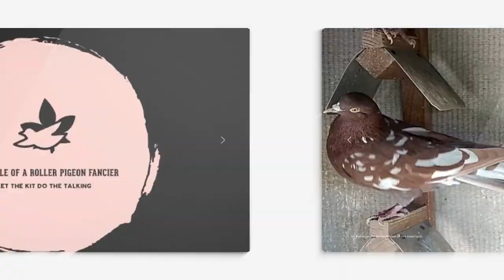John Roos Black Family of Roller Pigeons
A glimpse of roller pigeons from the black family he started 60 years ago and other mix Roller pigeon at his farm.

Birmingham Roller Pigeons.
spinners.
heine bijker.
monty neibel.
norm Reed.
jerry Higgins.
Birmingham Roller.
Norwood.
selective breading.
South African Long Distance Rollers.
deep Rollers.
sexing pigeons.
pigeon farm.
pigeon farming.
Lifestyle of a Roller Pigeon Fancier.
flying pigeons in the sky.
flying pigeons in Brooklyn.
flying pigeons videos.
flying pigeons fortnite.
flying pigeons in the Bronx.
flying pigeons for sale.
pigeon roller skate.
pigeon roller derby.
pigeon birmingham roller.
roller pigeon training.
roller pigeon loft.

links, meaning I will make commission on sales you make through my links

This is a extra cost to you to use my links/codes, it's just one more way to support me and my YouTube channel

Birmingham Rollers
SADRF
Ken Whites
Roller family
Roller
spinners
Long Distance Rollers
Pigeons
Rolling birds
Racing pigeons
roller pigeon
pigeon
Kabootar
S A Long Distance Rollers
Long Distance Rollers
2016 challenge rt
Roller pigeon fancier
spinners
heine bijker
monty neibel
norm reed
jerry higgin
norwood
selective breading
deep rollers
sexing pigeons
pigeon farm
pigeon farming
flying pigeons videos
flying pigeons fortnite
pigeon roller skate
pigeon roller derby
pigeon birmingham roller
roller pigeon training
roller pigeon loft

Top 3 Racing Pigeon Bloodlines in USA
Champion 2015 super fast racing pigeon
One of the Best All Round Racing Pigeons in the World , 5479 BIELIE
Derby Arona-TENERIFE, one of the best OLR Pigeon races in the World
10 Most Beautiful Pigeons In The World
Birmingham roller pigeon
Birmingham Roller pigeons rolling
Birmingham Rollers  Yellows and Creambars
Birmingham Rollers  Arcee Loft training my first round 2018

Well sabi nga nila kanya kanyang diskarte yan, so pinag pares pares ko na mga breeders ko ayon sa kagustuhan kong matching at siempre sa gabay na rin ng mga pinagkuhanan ko ng materyales. Guys wag nyo muna po ako pagalitan kung sa tingin nyo ay mali ang ginagawa ko hehehe.. Abangan nalang natin ang results at dun natin pagbasehan kung me mali sa mga nagawa, basta ko tiwala ako sa mga ibon ko. Spread love at Good vibes lang po tayo.. Love you all!! Muah!

டோனெக்,ם יפיפיים סורו טימלר פרסים,birmingham rollersic pigeon,birminghamský válivý rejdič,irani pigeon,taklacı güvercinlerden muhteşem performans,turkish tumblerm,taklaci,dönek,kuşlar,miskin mardin,حمام باكستاني,حمام طيار,حمام تمبلر,pigeon tumbles,irish tumblers,russian tumbler